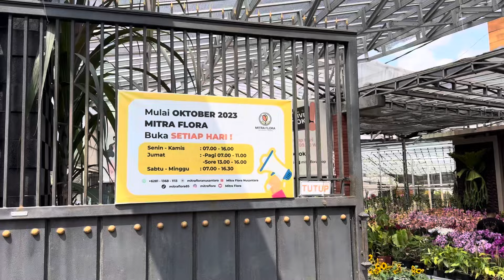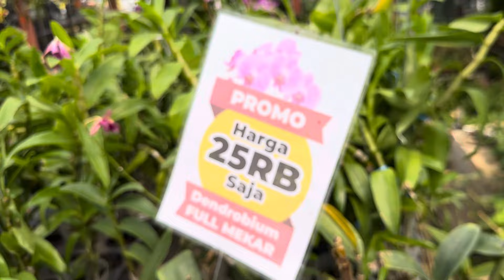ANGGREK BULAN TERMURAH YA DISINI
Mengisi liburan panjang saya mau kasih info ya kalau ada penjual anggrek dikota batu malang yaitu mitra flora nusantara punya koleksi yang lengkap,dari anggrek bulan sampai dendrobium banyak banget pilihan.dan yang gak kalah penting harga disini menurutku harga termurah dan banyak banget pilihanya muali dari harga 75k sudah bisa dapat anggrek bulan jumbo loh!!